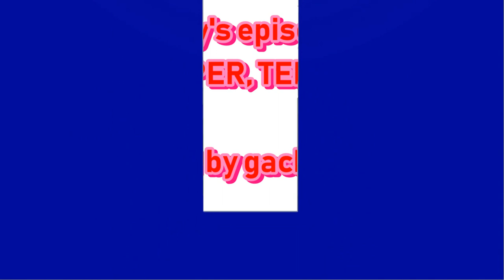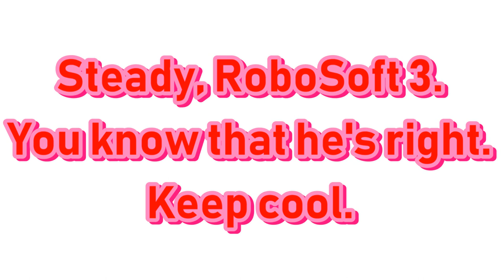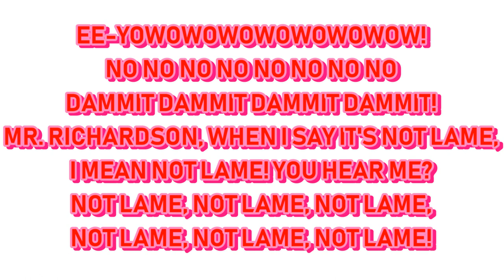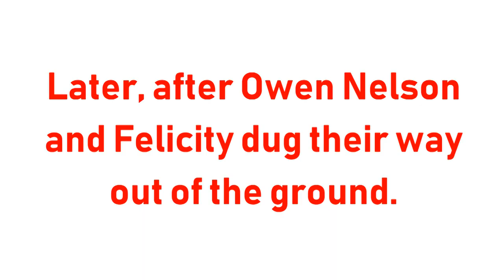[#1769] [REQUEST] TV Tokyo Logo Bloopers | Episode 8 | Temper, Temper!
NOTE: Tom's voice is Ivona Brian (from Vyond).

BLOOPERS INCLUDED:
- Blank logo
- TV Tokyo logo without the curves
- The logo put together
- TV Tokyo (FINALLY, yet again!)

UPLOAD DEADLINE: May 11th, 2019 at 4:59 P.M. (original), May 11th, 2019 at 5:59 P.M.

For transcripts of this or any other
episode of TV Tokyo Logo Bloopers,